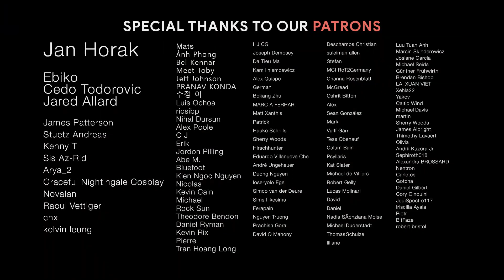HELL FIRE - Epic Ancient Drums Battle Music | Viking & Nordic Music Mix